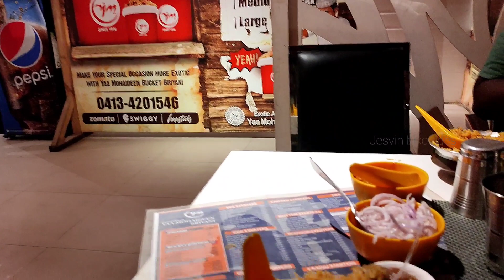Exploring Pondicherry After Lockdown | Beach Pona Fine Ah 😱😱?? | Mall ?? 🤔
In this video I was explored pondicherry after this Lockdown what about pondicherry & current situation about pondicherry so anybody interested to visit pondicherry must watch this video then plan your awesome trip 😍😍😍

Thank you guys for your support keep supporting me ❤️🙏🙏